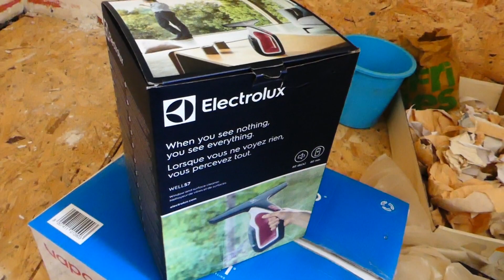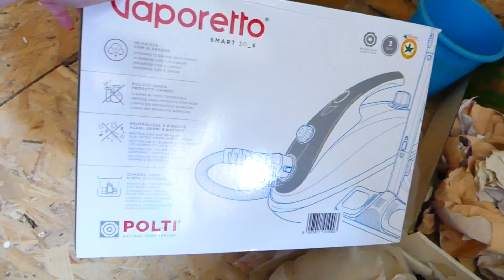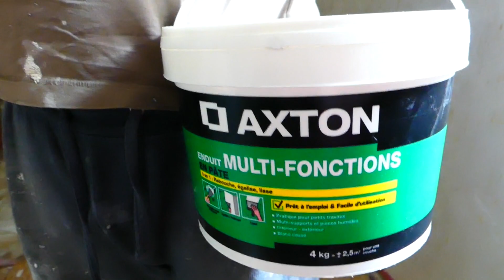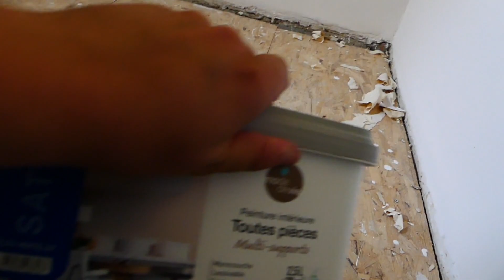Vlog travaux 🛠️ début de la chambre d'amis (peinture, pose de parquet et montage d'un meuble)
Aujourd'hui on commence les travaux de notre maison Alsacienne par la chambre d'amis. On fait le parquet, on détapisse, on pose de l'enduit et on peint les murs. Je monte egalement un meuble Alex pour ranger mon maquillage !

Le lien pour la lampe Amazon

Je poste mes vidéos le mardi, le jeudi et le samedi à 18h !